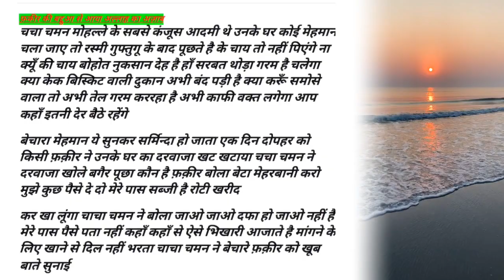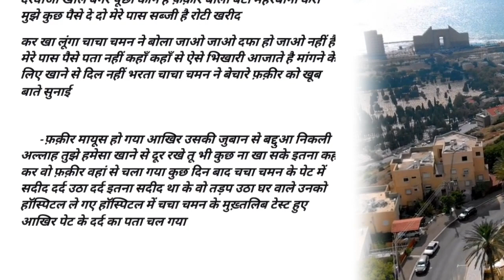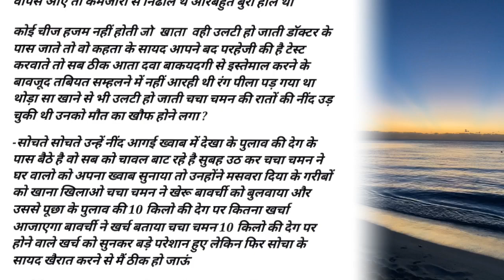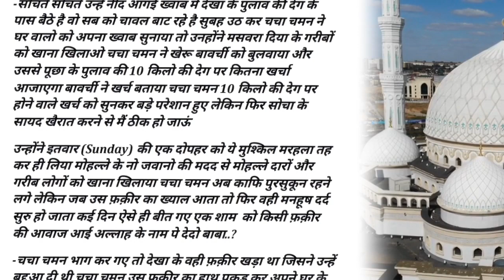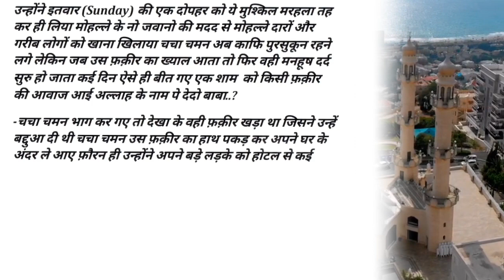एक फकीर की बद्दुआ से आया अजाब | कभी किसी फकीर के साथ ऐसा मत करो | islamic story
𝐕𝐞𝐝𝐢𝐨 𝐔𝐩𝐥𝐨𝐚𝐝 𝐓𝐢𝐦𝐞  : 👇👇

🔹 Evening:     03:𝟎𝟎𝐚𝐦

𝐎𝐖𝐍𝐄𝐑                    :   Md Tahseen  (only hadees)
𝐓𝐈𝐓𝐋𝐄                        :   𝑰𝒔𝒍𝒂𝒎𝒊𝒄 𝐒𝐭𝐨𝐫𝐲
𝐕𝐎𝐈𝐂𝐄                       :   Md Tahseen Alam
𝐄𝐃𝐈𝐓𝐎𝐑                    :   Md Tahseen Alam
𝐋𝐀𝐁𝐄𝐋                       :   only hadees
𝗜𝗠𝗔𝗚𝗘𝗦 𝐂𝐑𝐄𝐃𝐈𝐓    :   Ms Word

only hadees
islamic stories
prophet stories
islamic lectures
ramzan
stories of the prophets
quran stories
sachcha waqiya
सच्चा वाकिया
islamic story
islamic
prophet stories islam
islamic history
stories,
islamic video
islamic videos